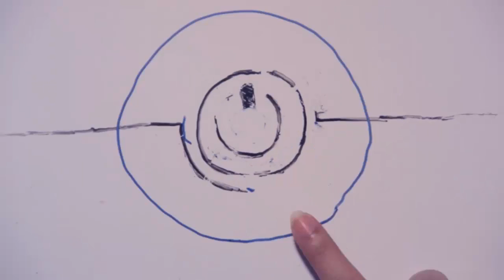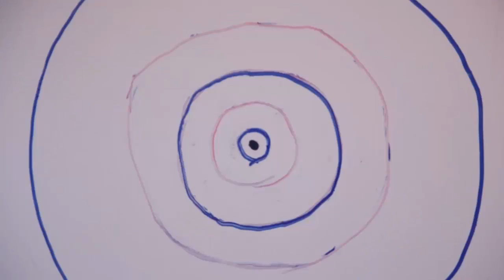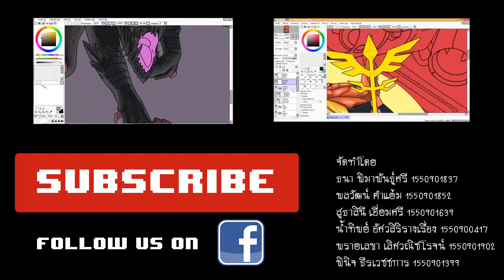Whiteboard Animation : Power Play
ไวท์บอร์ดแอนิเมชั่นอันแรกของพวกเรา